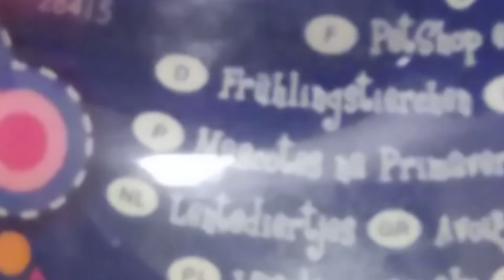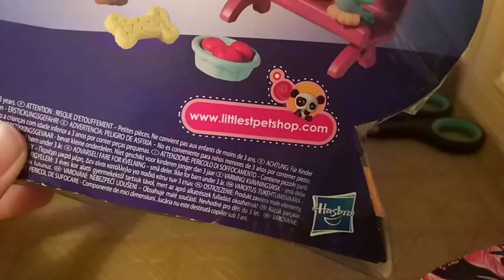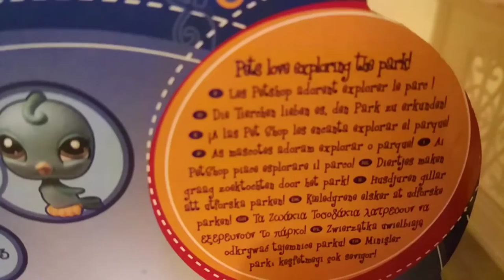Old lps are back?!?!?! Unboxing IN BOX OLD LPS!!!!!! (NOT CLICKBAIT)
So I bought an old LPS package and here I am, unboxing it!
Byeeeeee!